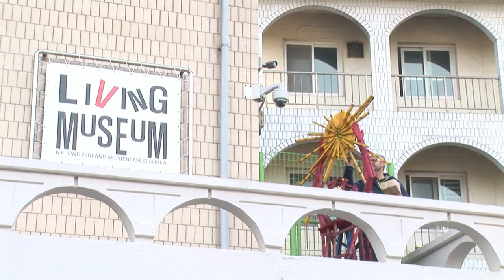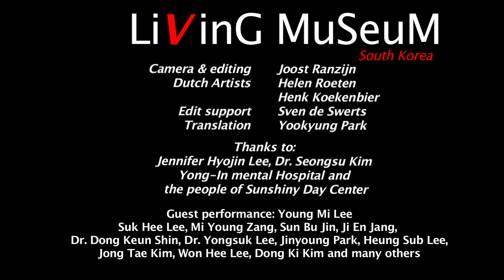Living Museum South Korea episode 29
a GOOD JOB is DONE
Dutch artists Henk Koekenbier and Helen Roeten bring the colourful and symbolic sculpture to the Living Museum. With a small vehicle they drive it over the compound of Young-In mental hospital.
Then the moment is there, with four men the sculpture is brought into the museum. And it fits precisely under the ceiling.
The statue is a glorious piece of art.